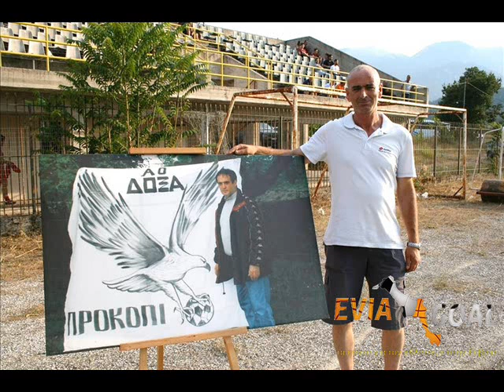EVIAGOAL ΣΤΗΝ ΜΝΗΜΗ ΤΟΥ ΗΛ ΚΟΥΤΣΟΥΦΛΑΚΗ